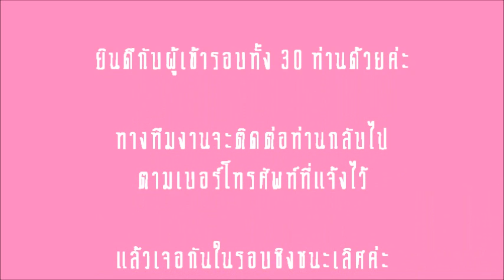ประกาศผลผู้เข้ารอบ 30 คน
การประกาศผล 30 คนสุดท้ายที่จะได้เข้าไปชิงชนะเลิศและ Workshop กับโครงการประกวด Kuron ตามหา Idol 6 สไตล์

ติดตามข่าวสารและร่วมสนุกกับกิจกรรมต่างๆ ของ Kuron ได้ที่